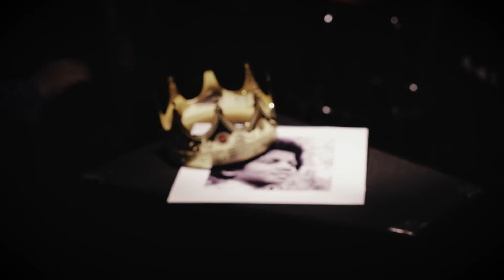"Never Can Say Goodbye" cover by Robert Levey II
Music & Post Production: Dominic Ferris
Recording Studio: The Sound Cellar
Video: GoldHive Media